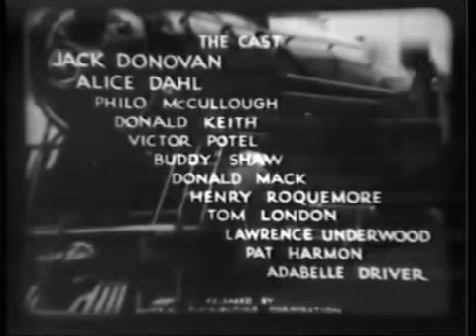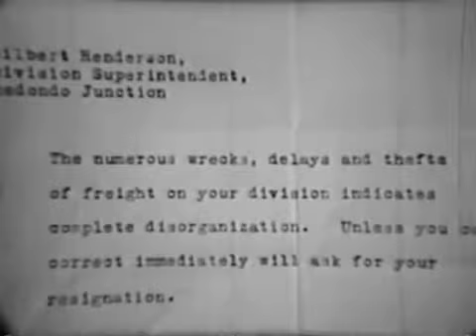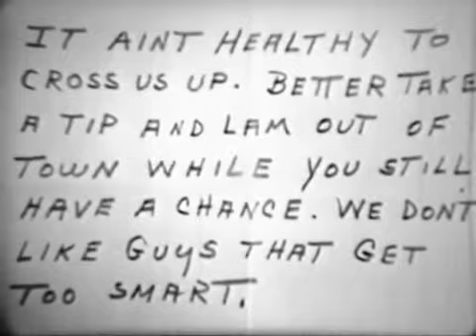Twisted Rails 1934 Albert Herman Jack Donovan Adventure Crime Full Movie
Twisted Rails
Publication date 1934
Adventure, Crime
Albert Herman, Jack Donovan, Alice Dahl, Philo McCullough
Imperial Productions
Language English

A railroad employee finds out the identity of "The Wrecker", a criminal who is deliberately causing trains to crash. However, before he can disclose the crook's name, he is shot and killed.